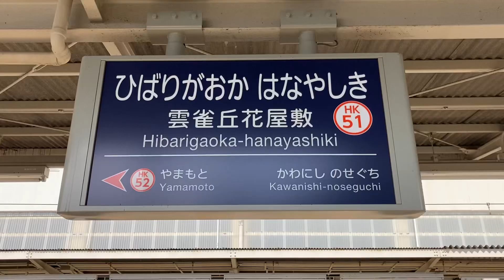駅の記録259 阪急宝塚線 雲雀丘花屋敷駅(2024/03/22)